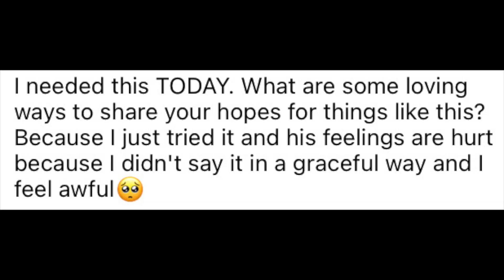When you DON'T feel ROMANCED by your significant other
We were on the beach, but it didn't feel romantic. Why? How should I bring it up to my husband? Let's talk! XOXO, Tiffany

My new DEVOTIONAL JOURNAL for COUPLES!

THE WEDDING NIGHT TALKS:
What you need to know about sex before the wedding.🔥

NEED A COUNSELOR?
(This link now redirects to BetterHelp, the parent company of FaithfulCounseling, and will still match you to a therapist who is right for you based on your preferences.)

BEFORE THE RING:
How to know if that guy is right for you!

BOYCRAZY BOOK:
Read the love story + learn how your heart can come alive - while single!

THE INSATIABLE QUEST FOR BEAUTY:
Learn how to love your body + heal your heart.

NEW VIDS on TUESDAYS: Life Advice You Don't Hear in Church!🔥